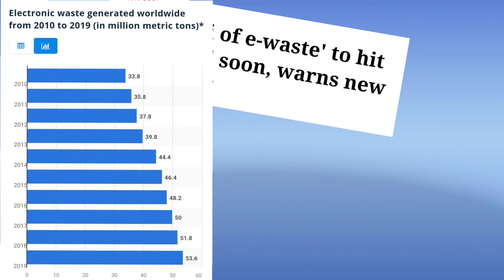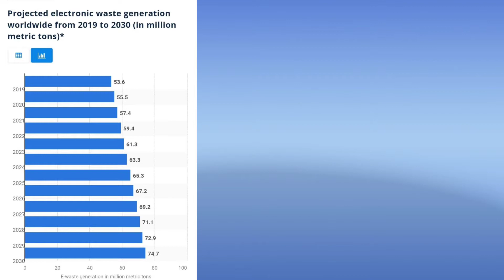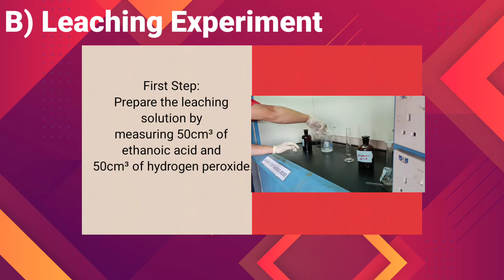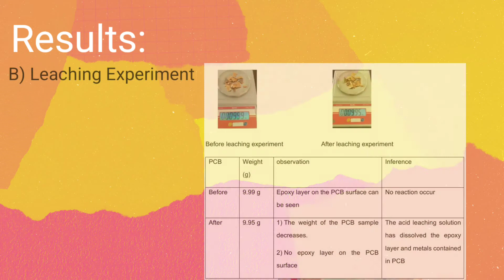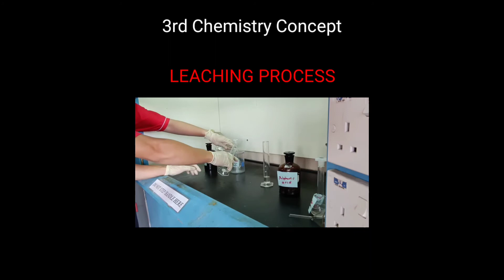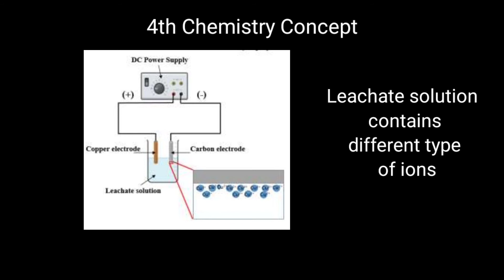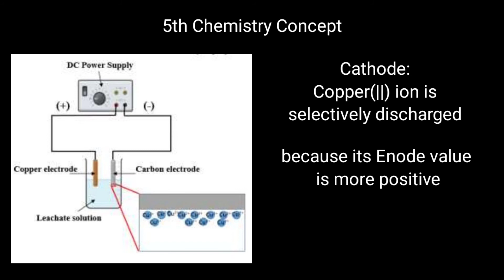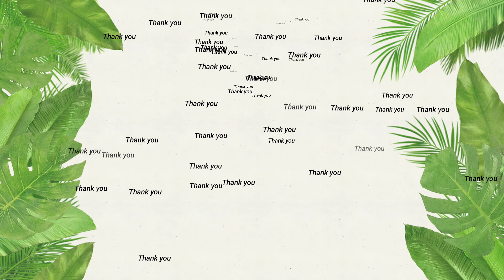MIYIO2022 SMK SULTAN ISMAIL: CUEXTRATO